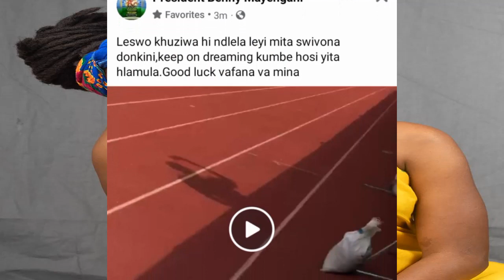Benny Mayengani beef to Mr Post - Swokhuzeriwa mi ta swivona a donkoni 🤣😭